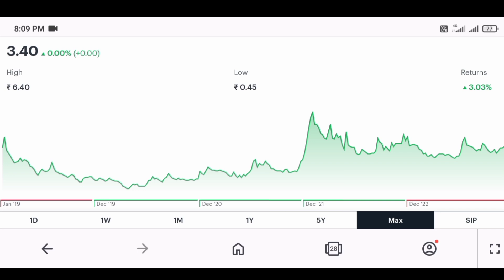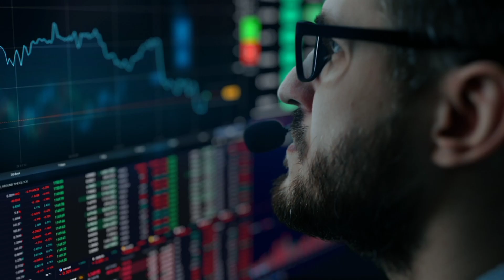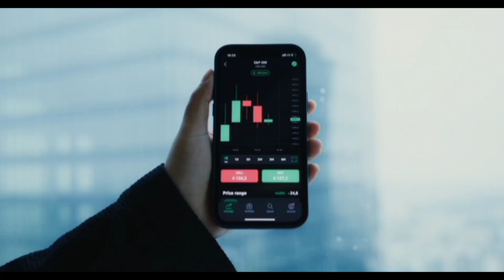₹3.40 का Share🤑🔥| nila spaces share news | nila spaces share analysis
your query-
1.nila spaces share news
2.nila spaces share analysis
3.nila spaces share latest news
4.nila spaces share
5.nila spaces share latest news today
6.nila spaces stock analysis